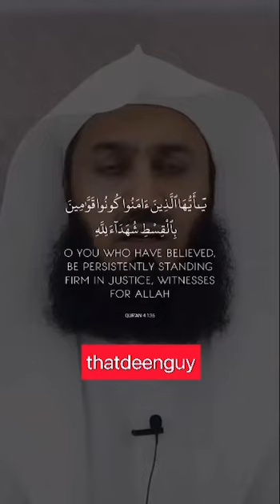Who comes first when there is dispute between mother and wife? Mufti Menk